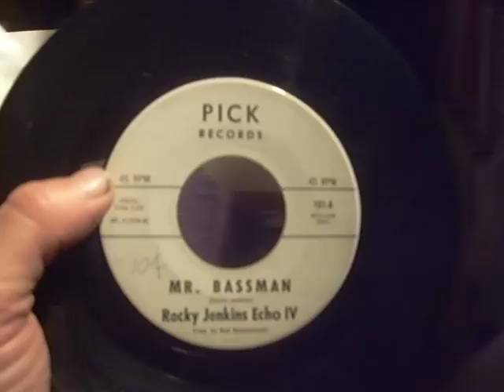Rocky Jenkins Echo IV "Mr. Bassman"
Pick Records 101-A
Win-Lock (BMI)
(Pi.-11275-A)
Produced by Bob Rassmussen.
Date unknown.Delta number from Monarch pressing plant is 59753, indicating a manufacture date of November, 1965.